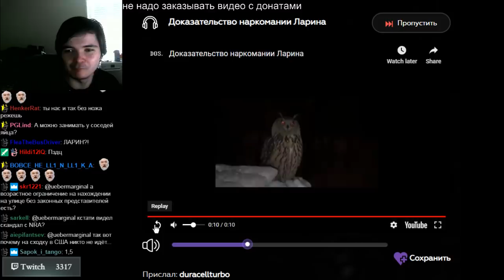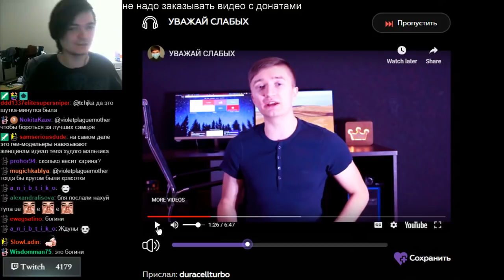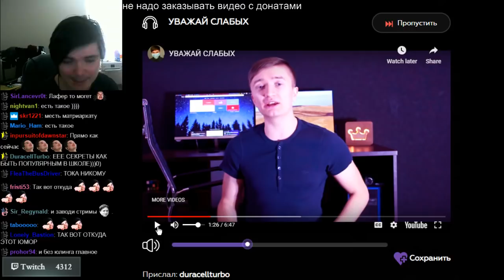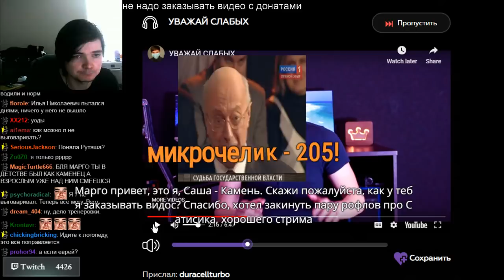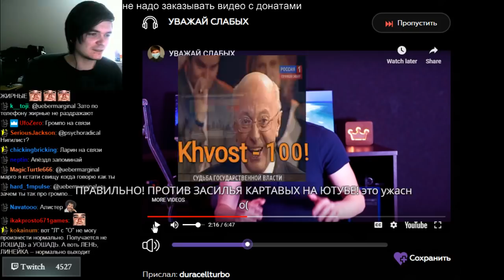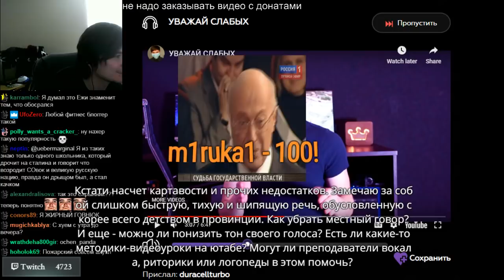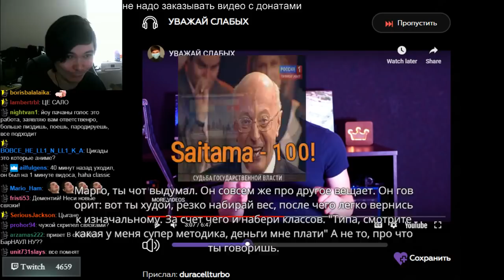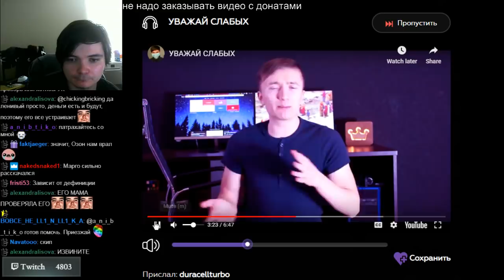Убермаргинал смотрит Дмитрия Скрынника